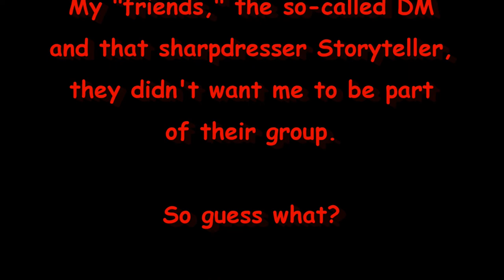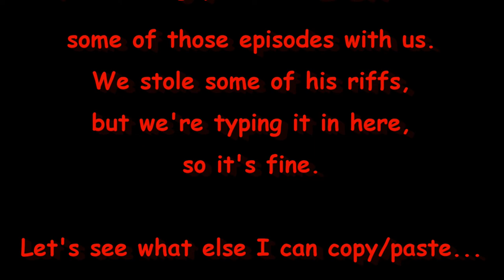DM on Dungeons and Dragons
What starts out as an innocent expedition into a cult favorite from the 80s turns into a revelation that could threaten all of reality.